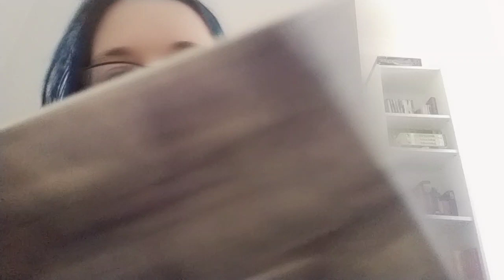Little Fish [book review]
Review of 'Little Fish' by Casey Plett. Contains spoilers.